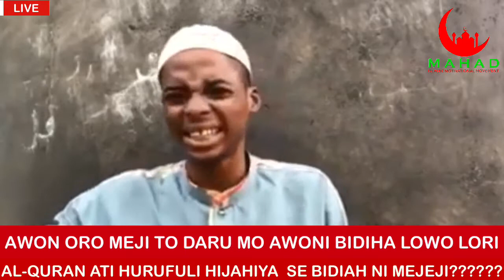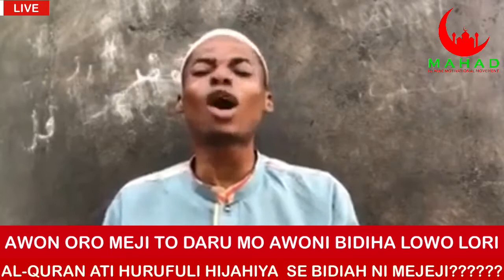20 March 2020